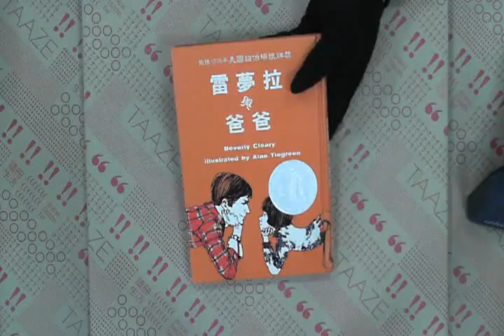TAAZE｜雷夢拉與爸爸 二手書書況 9575354206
TAAZE｜讀冊生活網路書店「雷夢拉與爸爸」，找二手書請至